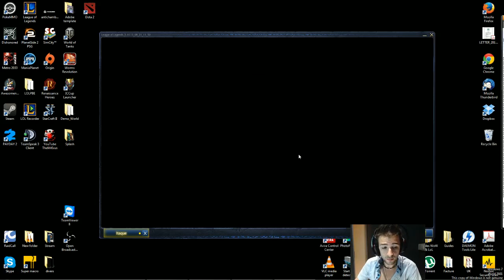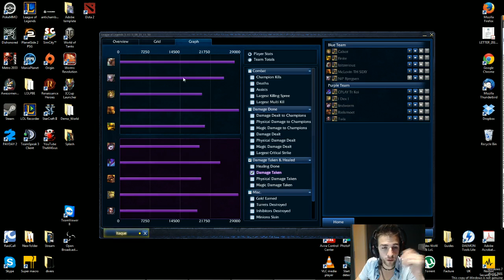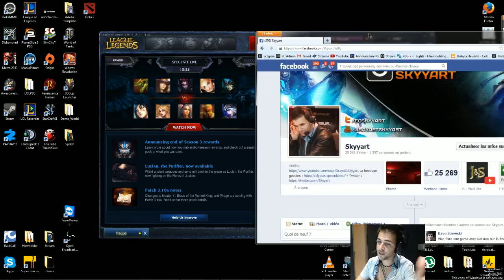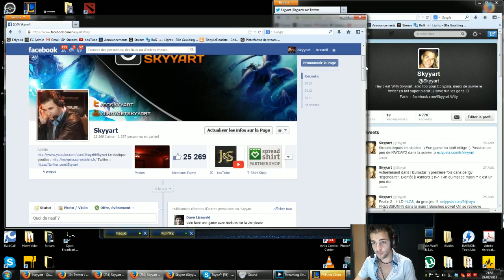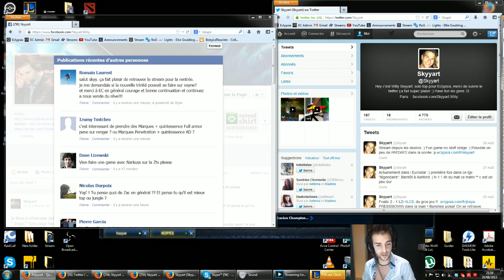Vidéo Top elo SoloQ Diamant 1 Feat. Bjergsen Diana vs Brand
Vidéo analyse SoloQ feat. Bjergsen Diana, team NiP.
Cette vidéo vous plait ? rejoignez moi sur facebook les amis :)